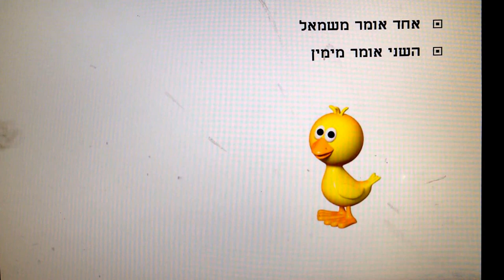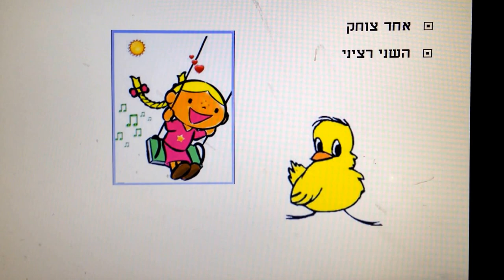שני אפרוחים נפגשים - הפכים לילדים - כתבה: ריקי זקן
שני אפרוחים שני חברים לא דומים
והם החברים הכי טובים
סיפור ילדים